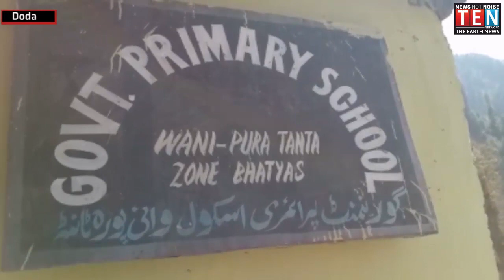DODA: The condition of Primary schools in Tanta Wani Pura is very bad | Watch Report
TheEarthNewsNetwork is one of the most viewed News Portal in Jammu and Kashmir, India. TEN Network is a short form of The Earth News Network. TEN Network provides you with the latest news & updates happening in India.